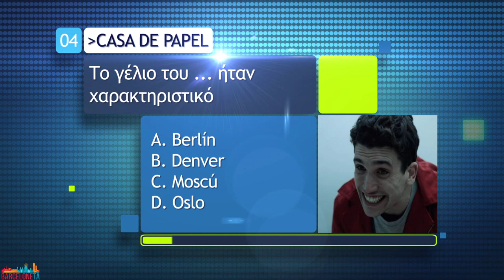Ισπανικά μαθήματα: Πόσο καλά ξέρεις το Casa de Papel;